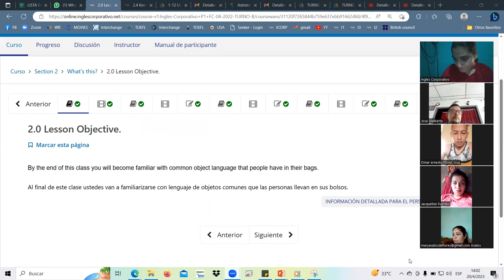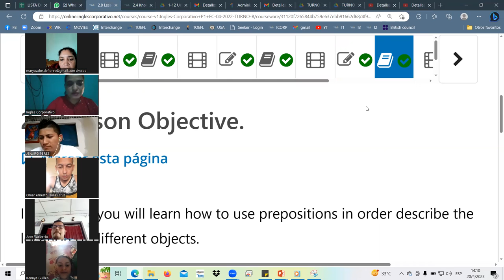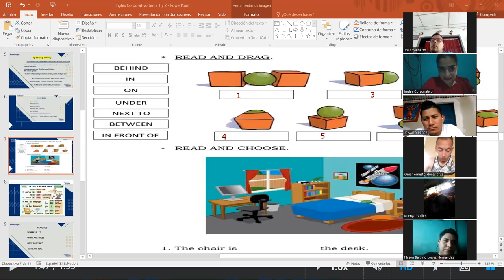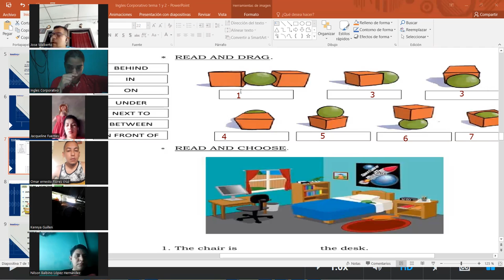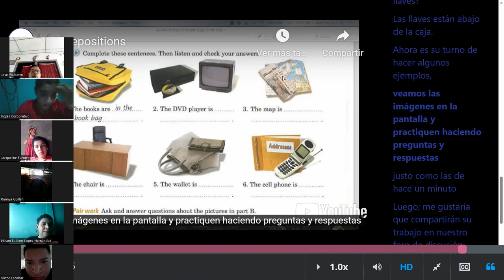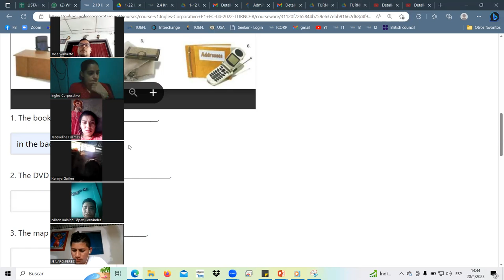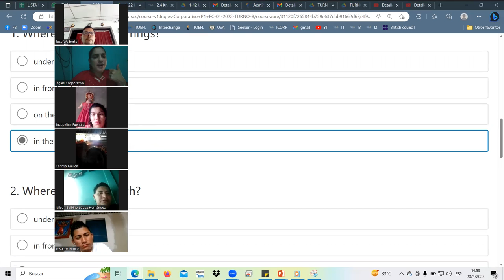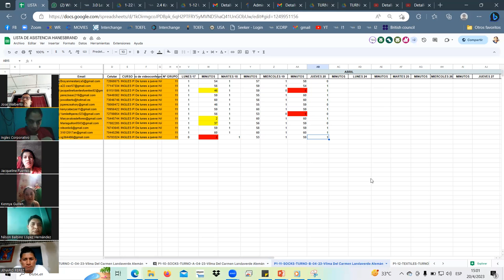SESSION4-ABR.20.23 P1-11-SOCKS-TURNO-B-04-23 Landaverde, numbers, finish section2